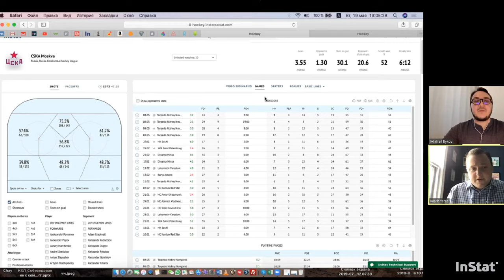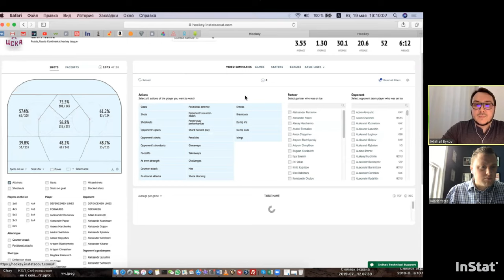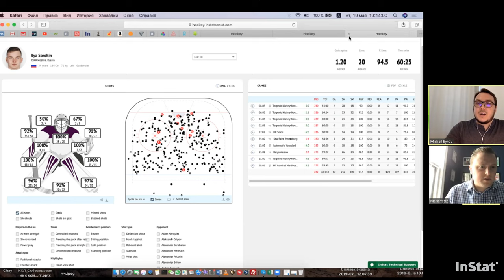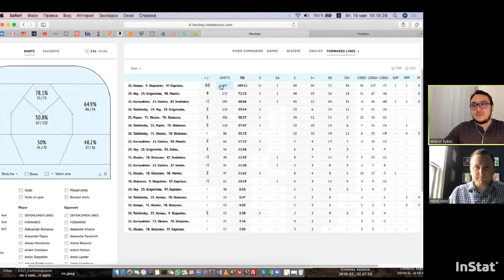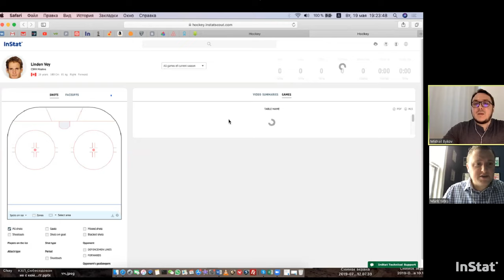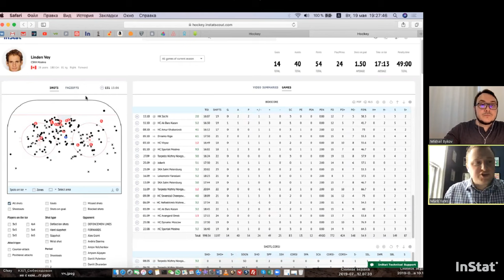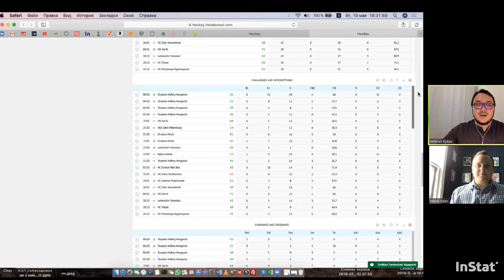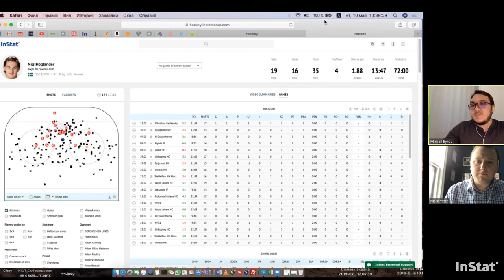InStat Hockey Webinar: KHL scouting with Mikhail Bykov